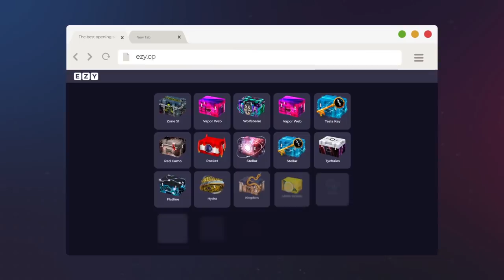TYLKO 1% PROPLAYERÓW STRZELA EPICKIE ONE TAPY w CS:GO | SNAX , PASHA , IZAK , SCREAM , S1MPLE , ENZO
➩ Ulubieni zawodnicy i youtuberzy ? :
Pasha
Pashabiceps
Snax
Snaxiuuu
Neo
Taz
Byali
Snatchie
Byali
Michu
Stewie2k
Neex
Lulliguzman
Izak
Izak000
Izaklive
Shroud
Morelz
M0relz
Pago
Innocent
Taz
Saju
Alien
SynTV
Bozydar

➩ Ulubione drużyny ? :
Virtus.pro
Virtus pro
Kinguin
Pride
X-KOM
Izako Boars
Pompa Team
Gambit
Immortals
Cloud9
FaZe Clan
Astralis
Natus Vincere ( NaVi )
Faze Clan
SK Gaming
G2 Esports
Liquid
Godsent

 ➩ Ulubione skiny ? :
AWP Dragon Lore
AWP Medusa
Bowie Knife Marble Fade
Karambit Fade
Glock Fade
Deagle Blaze
M4A4 Howl

Skins4free
Kingdom
Wildcase
Positive
CSGOLombard
Turbotrades.gg

➩ Tryby które (nie) gram w CS:GO? :
Deathmatch
1vs1
Wyścig zbrojeń
Turniejowy
Karabiny
Mapki
Wingman
Skrzydłowy

➩ Jak losujesz zwycięzców? :
Najczęściej - jest to strona z której korzystają topowi Polscy Youtuberzy (Nolif , Playson , Jacob